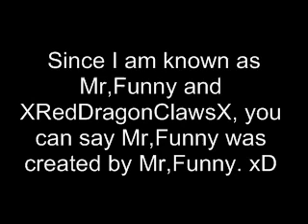Mugen: (This video is old) Mr,Funny Vs. Jon Tailban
Yes! I'm a beginner in mugen creations. Introducing my new work in progress (WIP) and first creation/character: Mr,Funny!

He has some attacks, can charge, and has 2 super moves! :D

Note: Mr,Funny is not available to download nor can he be found online, because he's only on my computer. I'm still working on him. xP

Forum User name is the same as Youtube name!